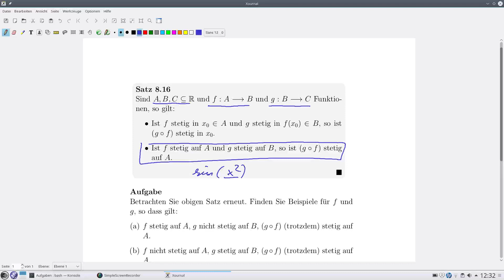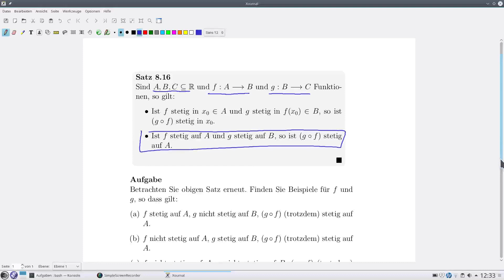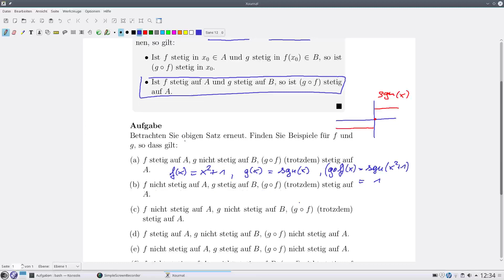Analysis Aufg. 8.17 Beispiele für Stetigkeit von g(f(x))